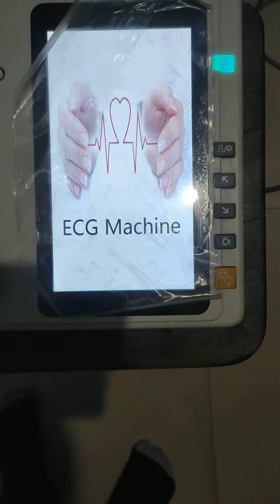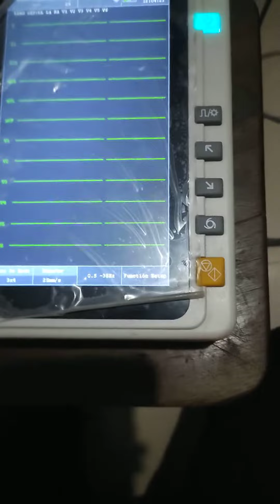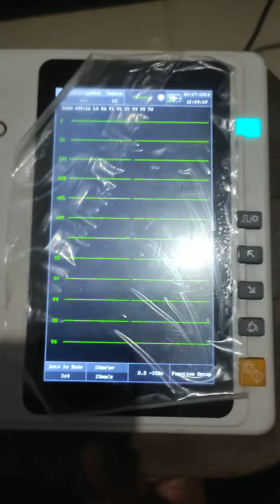ECG Machine Demo Three Channel ECG Machine Demo